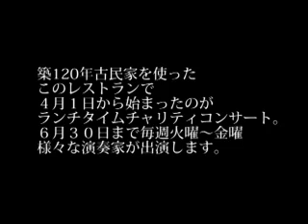大震災復興支援ランチタイムチャリティコンサート 出演：菊池桃同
がんばろう宮城！
宮城県内の音楽家・アーティストによる
大震災復興支援
ランチタイムチャリティコンサート
～いま、わたしたちにできること～

未曾有の大震災によって被害にあわれ、家族、友人を失い、また自分たちの住む家を流されてしまった多くの被災者の皆様、そして、今なお大変な状況にある多くの皆様に音楽をとおして未来への希望と新たな光を見出す勇気を一緒に感じて行きたいという気持ちをこめて演奏します。

2011年4月1日（金）～6月30日（木）
毎週火曜日～金曜日　12：30～13：00

長町遊楽庵びすた～り
仙台市太白区長町3-7-1

2011年4月20日、出演：菊池桃同（胡弓）さん

Never Give Up, Miyagi!
Charity Concert for Reconstruction Support to the Affected Areas of Great East Japan Earthquake
Something WE Can Do Now

To all people who have experienced the unexpected great earthquake and tsunami and lost their families, friends, and homes and people who is still under the situation of this disaster, we will sing a song from the deep inside of our heart to feel the courage that will lead us to the hope and brightest future.

Date: April 1 st (Fri) to June 30 th (Thur), every Tuesday through Friday.
Time:12:30 ~ 13:00

All collected donations through the concert will be used to support people whose lives were affected by the Great East Japan Earthquake.

■Sponser: NPO Hoppo Forest, Art Inclusion Executive
■Project/Design: Miyagi Hyogensya Net, Mori no Seiza